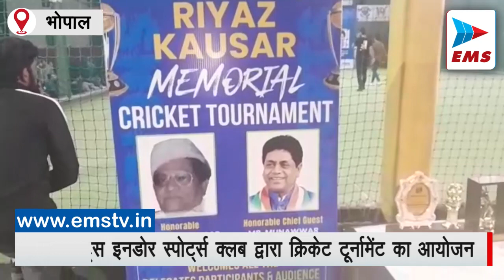विजेता टीम को पुरस्कार में 35 हजार और ट्रॉफी दी गई| EMS TV 10-Jan-2023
रियाज कौसर मैमोरियल दो दिवसीय क्रिकेट टूर्नामेंट का आयोजन बेस्ट शॉट्स इंडौर स्पोट्र्स क्लब कोहेफिजा भोपाल में सम्पन्न हुआ। इस क्रिकेट टूर्नामेंट में 24 टीमों ने भाग लिया। टूर्नामेंट का फाइनल मुकाबला सेवंथ स्कॉय और टीम तारीक एफाज के बीच खेला गया। जिसमें तारीक एफाज टीम ने अपने शानदार खेल का प्रदर्शन करते हुए जीत हासिल की । वहीं रनर अप टीम सेवंथ स्कॉय रही। इस अवसर पर मुख्य अतिथि कांग्रेस के वरिष्ठ नेता मुनव्वर कौसर थे । जिन्होंने विजेता टीम को पुरस्कार 35 हजार रुपए रूपए एवं ट्राफी और उपविजेता टीम को पुरस्कार राशि  11 हजार रुपए एवं ट्राफी वितरित की एवं अन्य सभी खिलाडिय़ों को भी मैडल पहनाकर सम्मानित किया । और उनके उज्जवल भविष्य की कामना करते हुए कहा कि मुझे आशा ही  नहीं विश्वास है कि भविष्य में भी आप भारत का नाम सारी दुनिया में  रोशन करेंगे। इस टूर्नामेंट में बेस्ट बालर सउद और बेस्ट बेट्समैन फैजी एवं बेस्ट सीरीज ऑफ द टूर्नामेंट का खिताब अंशुल चौहान को दिया गया।  बेस्ट शॉट्स इंडौर स्पोट्र्स क्लब कोहेफिजा द्वारा दो दिवसीय क्रिकेट टूर्नामेंट में भोपाल एवं अन्य जिलों से आईं 24 टीमों के खिलाडिय़ों ने अपने शानदार खेल का प्रदर्शन कर दर्शकों का दिल जीत लिया।  दर्शकों से खचाखच भरे स्टेडियम में टूर्नामेंट के आयोजक शाहवाज कौसर एवं सूफियान अली ने सभी खिलाडिय़ों को धन्यवाद दिया ।